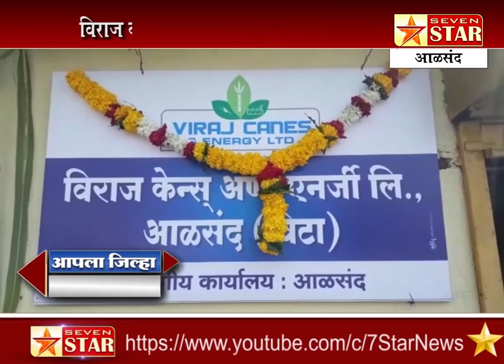⭐ आळसंद - येथे विराज कारखाना कार्यालय सुरू, देशातला पहिला प्रयोग विराजमध्ये - विशाल पाटील.